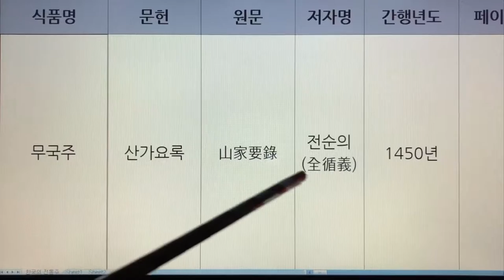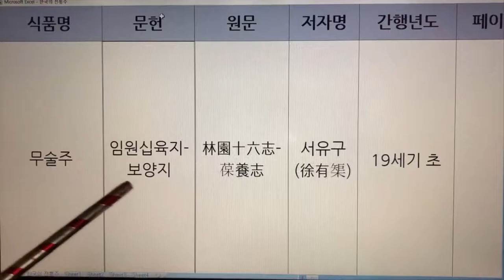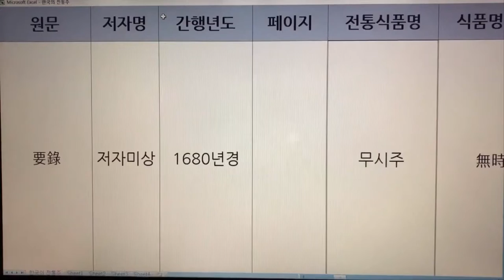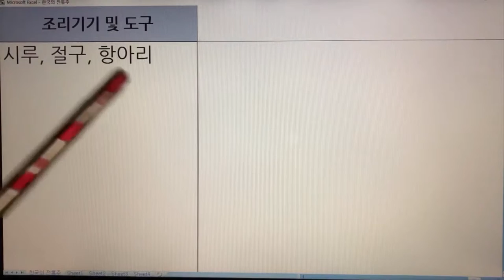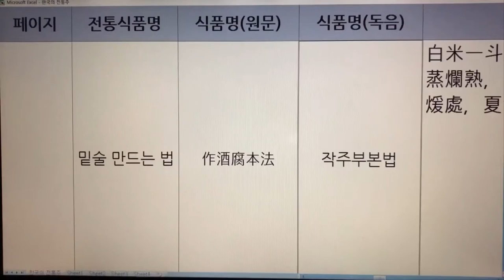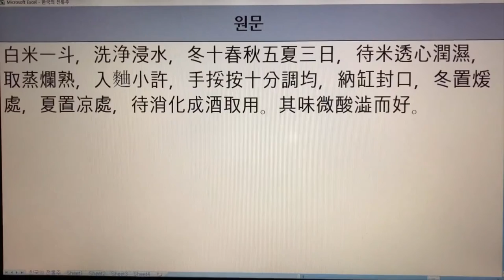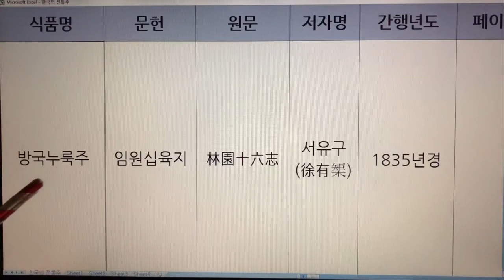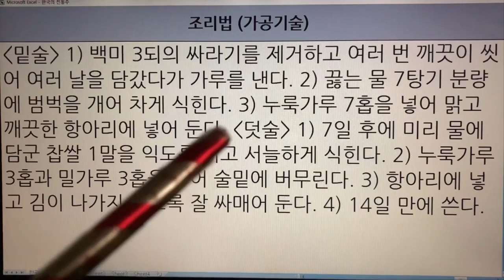35~41. 한국 전통술(Korea Traditional Sake) - 무국주, 무술주, 무시주, 밀소주, 밑술, 방국누룩주, 방문주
35~41. 한국 전통술(Korea Traditional Sake) - 무국주, 무술주, 무시주, 밀소주, 밑술, 방국누룩주, 방문주

35. 무국주 - 주방문, 산가요록
36. 무술주 - 주찬, 산림경제, 고사신서, 임원십육지-보양지
37. 무시주 - 요록
38. 밀소주 - 음식디미방, 수운잡방, 산림경제, 임원십육지, 농정회요
39. 밑술 - 박해통고, 임원십육지, 농정회요, 고사신서
40. 방국누룩주 - 임원십육지
41. 방문주 - 시의전서, 우음제방